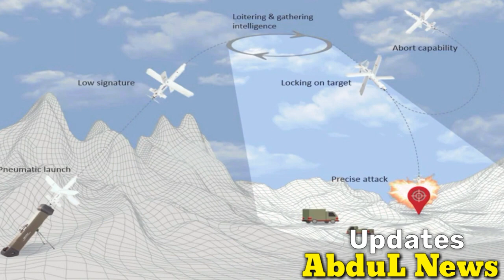Pakistan Feature Drone Coming Soon. High-Speed Target Drones Could Help Develop Future UAV.s